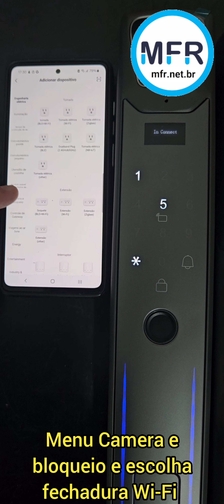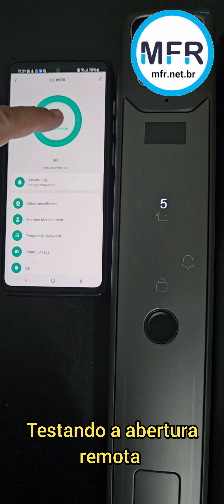Cadastramento da fechadura digital S937 da MFR